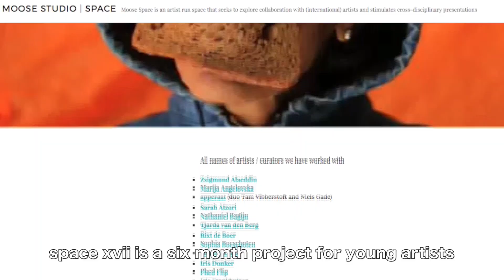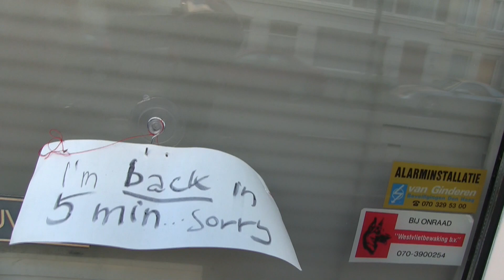Moose Space presents: space xvii #2 Katerina Konarovska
video over het nieuwe project 'space xvii' van mei tot en met oktober 2017 met een interview met de tweede kunstenaar.
space xvii = een 6 maanden project waarbij kunstenaars die zich laten leiden door een bepaalde wereld waar eigen regels gelden zijn geselecteerd om in 6 dagen bouwtijd een installatie te presenteren in de voorste ruimte van Moose Space
Het concept van het project is ontwikkeld door kunstenaar Charlotte van Winden, de tweede deelnemende kunstenaar is Katerina Konarovska, die met haar installatie "MISTTAKE" een fictieve kledingwinkel presenteert, het project space xvii is gesteund door Stroom Den Haag